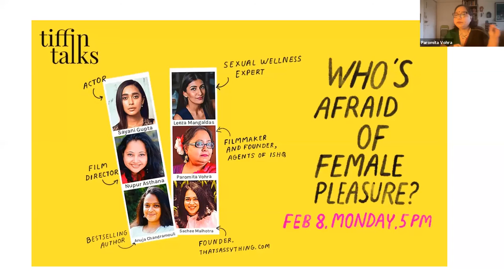Tiffin Talks presents 'Who's afraid of female pleasure?'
Who's afraid of female pleasure?

We see popular culture and advertising being extremely comfortable towards men expressing their pleasure. But when it comes to female pleasure, the dialogue completely changes (if there is one to begin with) and the same rules don't apply.

Join the women who're at the forefront of breaking the taboo and normalising female pleasure.

Sayani Gupta - Actor
Paromita Vohra - Filmmaker and Founder, agentsofishq.com
Nupur Asthana - Film Director
Anuja Chandramouli - Bestselling Author
Leeza Mangaldas - Sexual Wellness Expert

In conversation with noted journalist and author, Kaveree Bamzai.

Navigate the New normal with Tiffin Talks